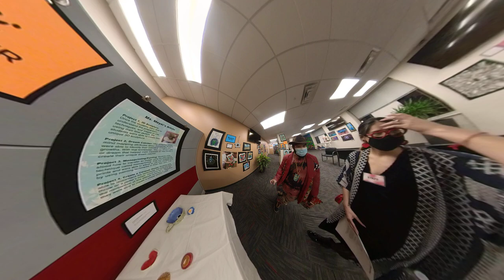Art as Medicine Newark Board of Ed Student Art Showcase NAF 2022 part 1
Featuring artwork created by Newark students during the NBOEArts Summer Visual and Performing Arts Academy grades 6-8; and High School Visual Arts Culture Creators grades 9-12.